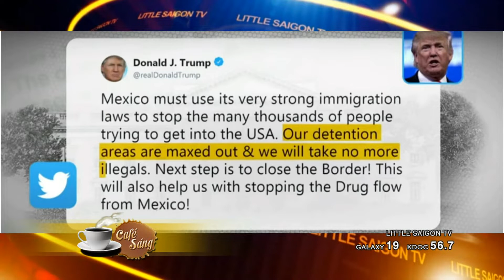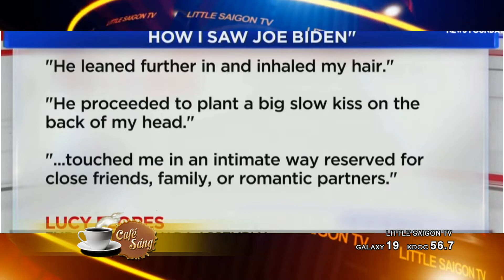CAFE SANG 2019 04 01 Part 2 4